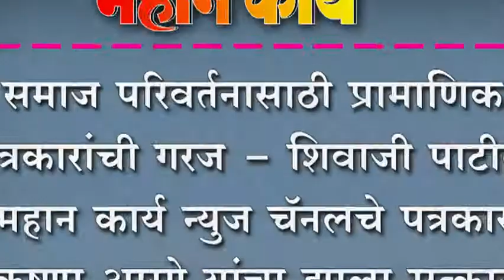समाज परिवर्तनासाठी प्रामािणक पत्रकारांची गरज - शिवाजी पाटील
समाज परिवर्तनासाठी प्रामािणक पत्रकारांची गरज - शिवाजी पाटील; महान कार्यन्युज चॅनलचे पत्रकार कृष्णा आरगे यांचा झाला सत्कार